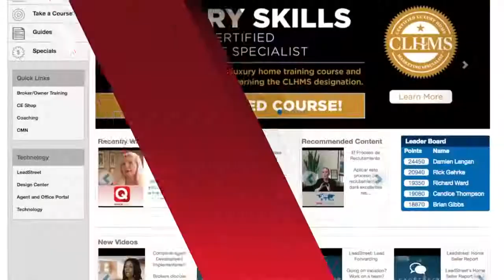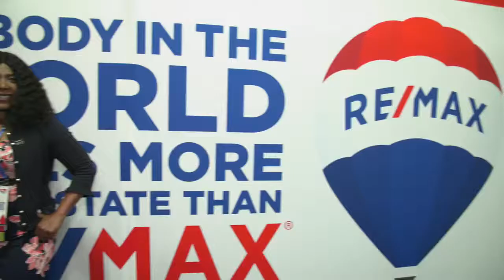Why RE/MAX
With over 120,000 agents in more than 100 countries and territories, nobody in the world sells more real estate than RE/MAX.

RE/MAX gives entrepreneurs a place to thrive. It’s an environment of vast support services, extensive resources and incredible brand power. Place the RE/MAX Balloon next to your name and instantly tap into incredible brand awareness, trust and reputation. The RE/MAX brand opens doors to more potential clients – and more potential business.

Other companies may talk a big game, but there’s no denying the numbers. RE/MAX tops the charts across major metrics – total transactions, brand awareness and global presence, to name a few. If you’re looking to join a winning team that inspires you to do great things, RE/MAX is your kind of place.